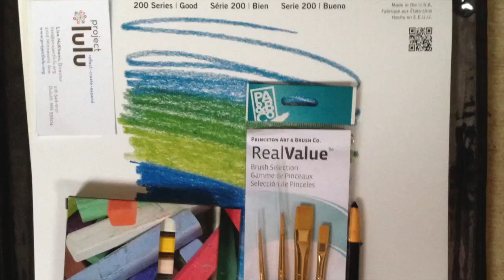ArtsExpressExhibitVideo2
Workshop slideshow from Arts Express and 4 participant digital collages: Jess Blake, Laurie Orbeck, Jeanne Riese, and Karen Keenan